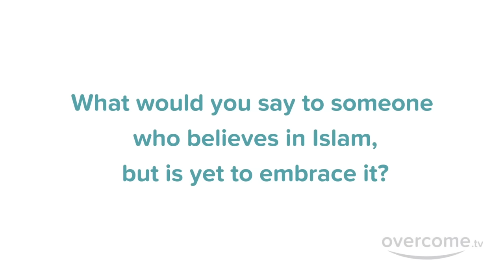British/Russian Converted to Islam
Are you attracted to Islam, but have something holding you back? Slava, a Muslim convert, once felt the same way. But he overcame. You don't choose much of your past, but you do choose your future. Self-development begins where your comfort zone ends. And true self-development begins by embracing truth when it comes your way. We hope that this convert to Islam has inspired you to push forward in your journey, even if it's just an inch.

If you have concerns or confusions that are keeping you back from converting to Islam

Assalaamu'alaykum brothers & sisters in Islam,

The world is full of people who’d like to convert to Islam, but who hold back because of concerns or confusions. Connecting them to Muslim reverts (who once stood in their shoes) is the best help we can give them. So, if you come across anyone thinking about converting to Islam, direct them to our channel… you could be the key to their guidance.

Wassalaam,